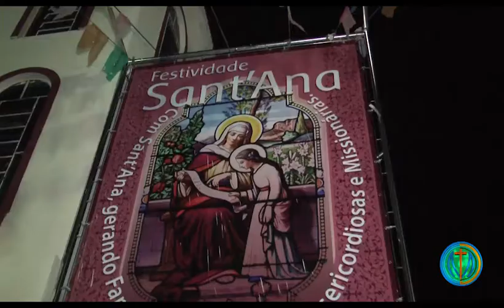ENCERRAMENTO DA FESTIVIDADE DE SANT'ANA NO APEÚ